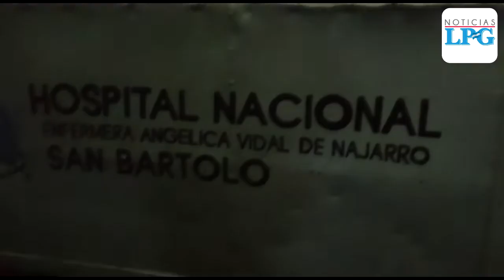Asesinan a dos hombres en Ilopango, uno era policía